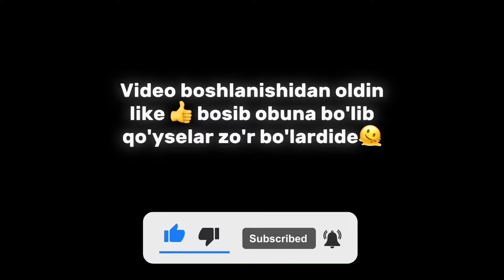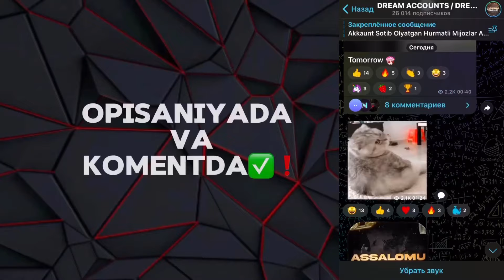YAKUDZA🇺🇿vs SKIL1UZB😱|YAKUDZA YUTQAZDIMI🥵|OXIRIDA NIMALAR BO'LDI😳?aminovpubgm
VIDEOLARIMIZ YOQVOTGAN BO'LSA LIKE BOSIB❤️KANALIMIZGA OBUNA BO'LISHNI UNUTMANG😊❤️